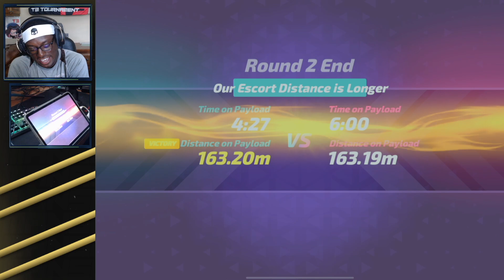T3 Arena Ranked Highlights #98 - Diamond 1 Full Gameplay